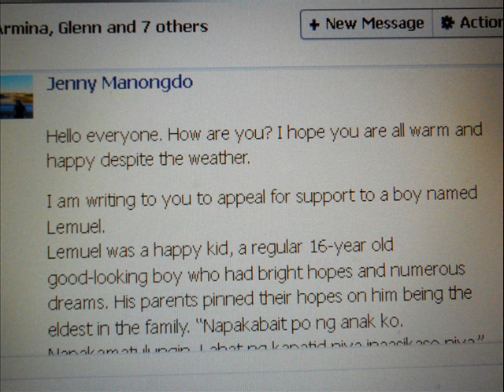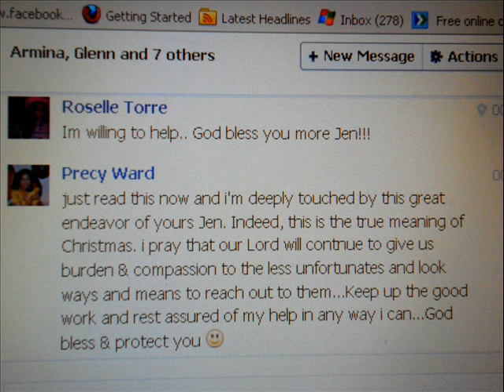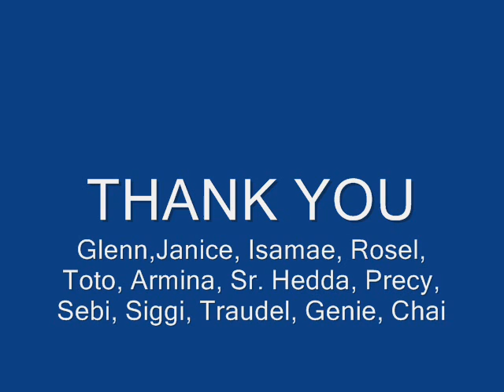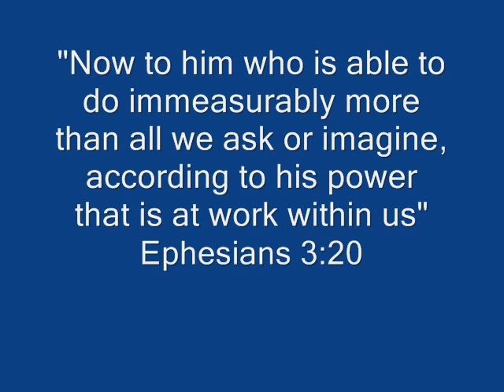"Lemuel"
a charity project in December 2012
A demonstration of the meaning of Ephesians 3:20